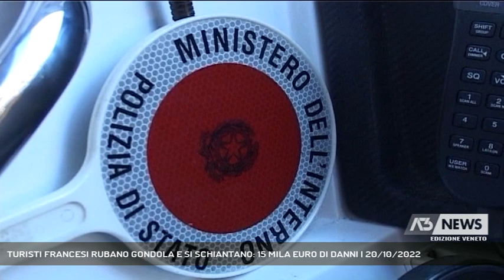TURISTI FRANCESI RUBANO GONDOLA E SI SCHIANTANO: 15 MILA EURO DI DANNI | 20/10/2022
A3 NEWS Veneto 20/10/2022 - VENEZIA - Incredibile gesto di due turisti francesi che, nel cuore della notte, hanno rubato una gondola dallo stazio dell'Accademia e si sono messi ai remi, al contrario, andando ripetutamente a sbattere anche contro il pontile Actv. Danni alla gondola, poi recuperata dalla polizia, per 15 mila euro.  || Hanno rubato una gondola dallo stazio dell'Accademia e si sono messi a remare, in pieno Canal Grande a Venezia. Non essendo affatto dei gondolieri, e non avendo alcuna esperienza di laguna e ai remi, la logica conseguenza è stata quella di andare ripetutamente a sbattere contro le rive e il pontile Actv dell'Accademia. Due turisti francesi sono stati fermati dalle volanti della Questura di Venezia e, alla richiesta di spiegazioni hanno risposto che volevano andare a fare un giro. E' un episodio che ha davvero dell'incredibile quello che si è consumato la notte appena trascorsa a Venezia. La gondola, di proprietà di Roberto Bognolo, era ormeggiata per la notte all'Accademia e ha riportato danni per circa 15 mila euro. Il gondoliere si è affidato all'avvocato Augusto Palese per ottenere un risarcimento dei danni. La vicenda insomma non finirà così.Il proprietario della gondola è stato avvistato, intorno alle 3.30 di venerdì, che la gondola era stata ritrovata, anche se con numerosi strisci, ammaccature e danneggiamenti. Per fortuna sono stati notati da un gruppo di "fiossi", che lavorano allo strazio del "Danieli" in riva degli Schiavoni, così in dialetto vengono chiamati i tirocinanti gondolieri che si occupano della pulizia e lucidatura delle gondole negli stazi, i quali dal modo incerto di vogare dei due hanno subito capito che non poteva trattarsi di gondolieri. Li hanno fermati fino all'arrivo del personale della Questura delle Volanti.  I turisti francesi sarebbero stati ai remi perl, per circa un'ora, prima di essere scoperti. - Intervistati AUGUSTO PALESE (LEGALE GONDOLIERE) (Servizio di Lorenzo Mayer) - Segui Antenna Tre anche sul digitale terrestre! Visita il sito